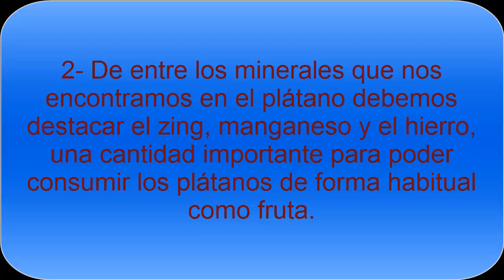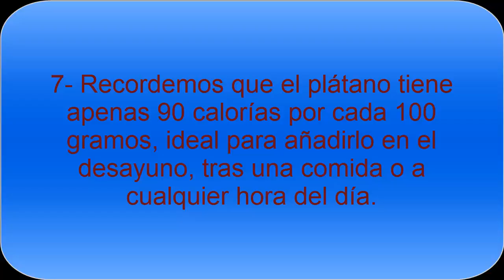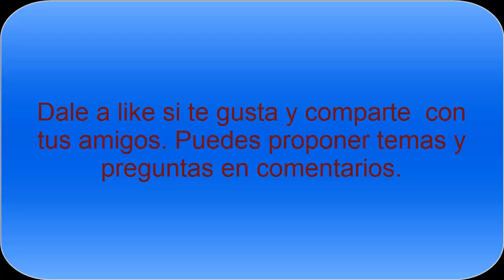Beneficios Plátanos- Propiedades de los Plátanos- Plátanos en la dieta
Beneficios de los plátanos. Los plátanos tienen propiedades y beneficios variados para nuestra salud, gracias al aporte de vitaminas y minerales, además de ser interesantes para los deportistas y una fruta excelente para tomar a diario.